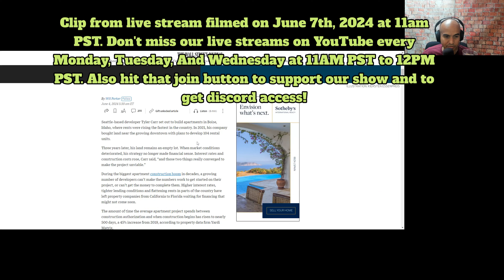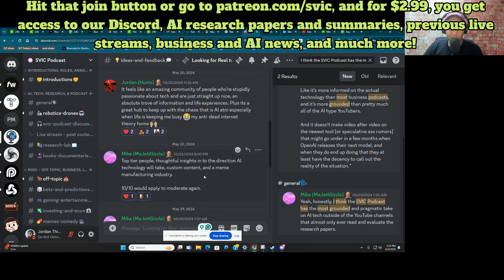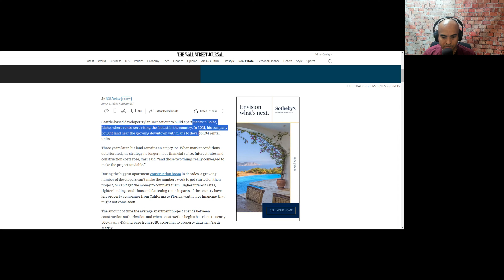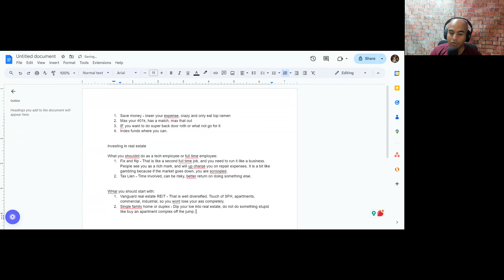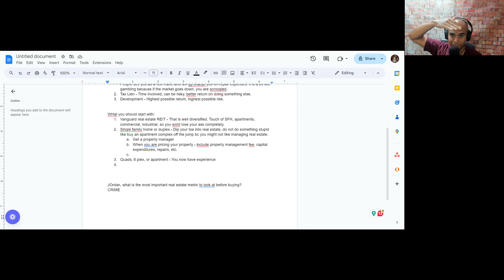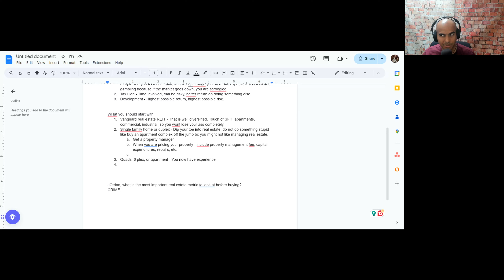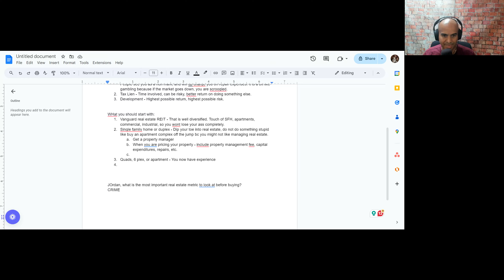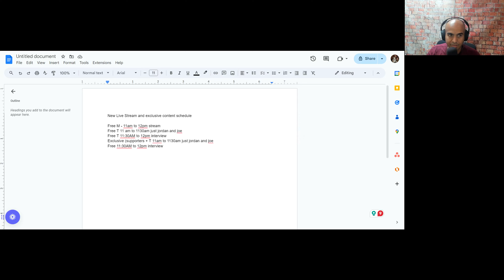Trouble In Real Estate & Googler Explains Best RE Investing Strategies For Tech Employees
Show hosts Joe (Eng VP) and Jordan (M&A Deal Lead) worked at various companies from Google, Apple, Facebook, Microsoft, Salesforce, Slack, Carta, Splunk, Wealthfront, Adobe, and more.

👉DON'T MISS THE CONVERSATION! Gain entry to our exclusive Discord community by becoming a Youtube Channel member supporter to access exclusive episodes, insider updates, and be part of a vibrant group where learning meets laughter

🎙️Don't Miss Our Live Streams Every Monday, Tuesday, & Wednesday From 11am to 12pm PST/ American Patriots Time/ Real Tech Workers Time. If you are the supporter of the show you get an extra 30 minutes of private live stream content from 11:00AM to 11:30AM.

Chapters
00:00 Real Estate Development in Boise, Idaho
01:06 Understanding the Different Tiers of Real Estate Markets
07:03 Strategies for Investing in Real Estate
14:13 The Challenges and Risks of Real Estate Development